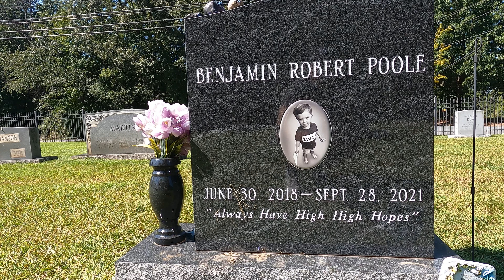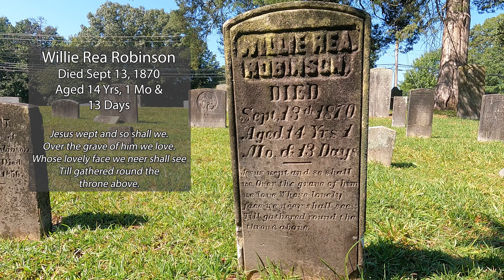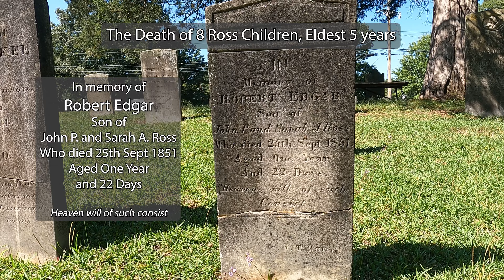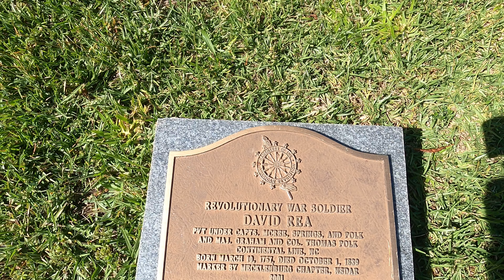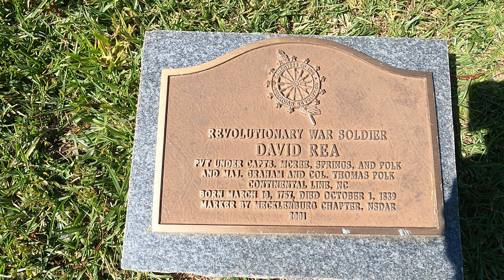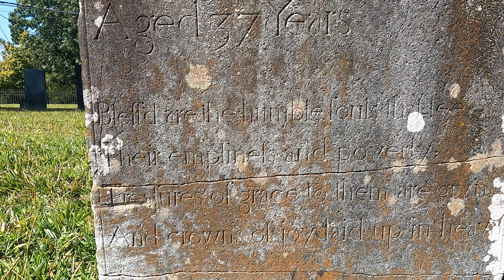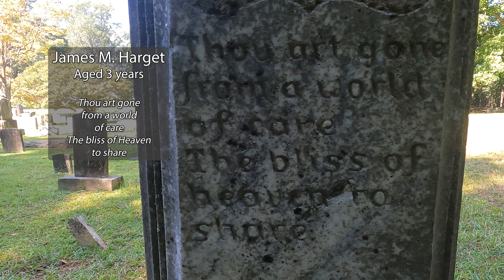Providence Presbyterian Cemetery Walkthrough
We are taking a walk through the cemetery of the Providence Presbyterian Church, located outside of Charlotte, in Waxhaw, North Carolina.

On this trip we explore some of the older graves including the graves of 8 siblings who all died before their 6th birthday.  I am planning on revisiting this cemetery to get more detail on these tragic deaths, and may release another video on them, but I wanted to include it here as I discovered it during my walkthrough.